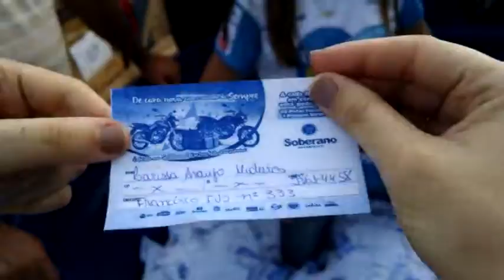FILME SOBERANO SORTEIO BRINDES 10 12 2016 JNC 3